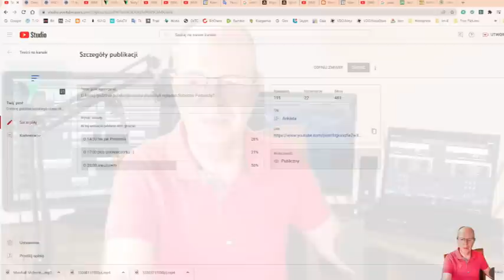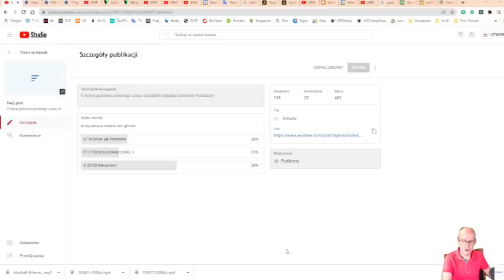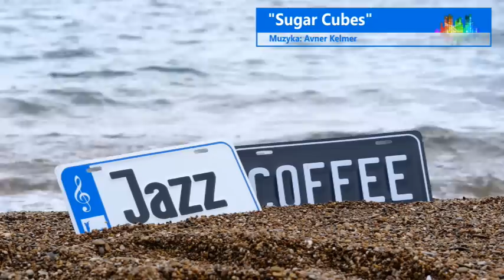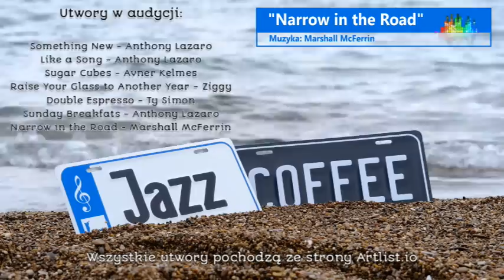PODCAST 02 - "Czas dla nas" - Fresh Jazz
Nowa audycja, która - mam taką nadzieję - stanie się takim sobotnim spotkaniem z widzami. Będę tam nie tylko przedstawiał bieżące nowinki w postaci krótkich informacji z wielu dziedzin życia, ale wszystko będzie okraszone muzyką.
Muzyka to jedna z moich pasji, w tych audycjach będzie to mój subiektywny wybór.
Jeśli poszukujesz dobrej muzyki i chciałbyś jej używać w swoich produkcjach, to to miejsce z którego ja korzystam jest idealne. Poza tym wspieramy wtedy młodych twórców, którzy nie mają siły przebicia w mainstreamowych mediach.
Jeśli chcesz skorzystać z moich referencji przy korzystaniu z tego portalu, możesz użyć ten